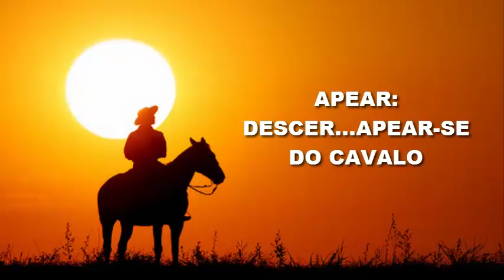COMO CONSTRUIR UM TELHADO DE ZINCO # PARTE 1 ***MÃO NA OBRA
PLAYLIST MOSTRANDO COMO FAZER UM TELHADO DE ZINCO,,,,